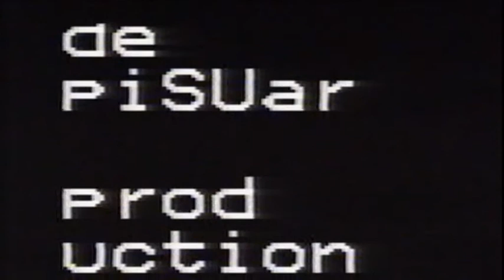Stocznia Gdańska Trip 2002-2003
wyprawy do Stoczni Gdańskiej w latach 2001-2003, montaż wideo-wideo, muzyka: Etnica